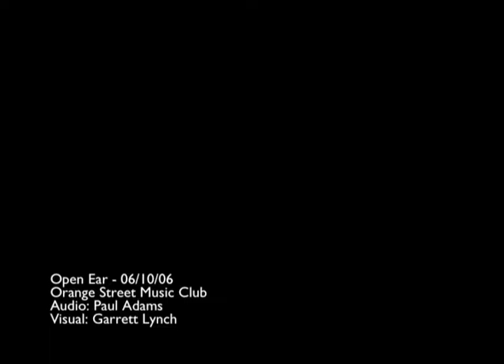Open Ear 06/10/06 - 4 (extract 2)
Collaborative performance at Open Ear @ The Orange Street Music Club, Friday 6th October, 2006. Music by Paul Adams. Visuals by Garrett Lynch.